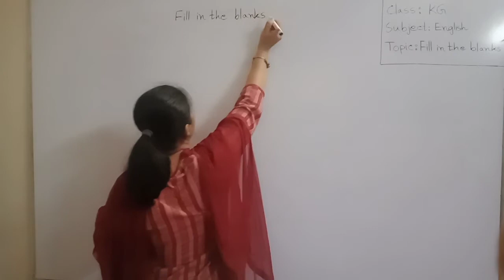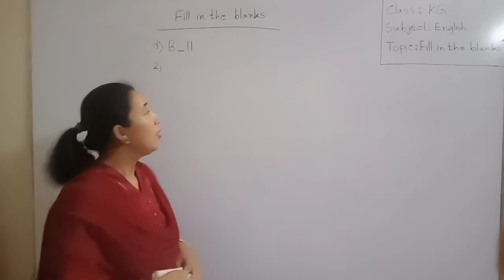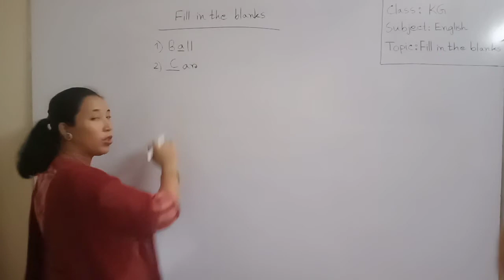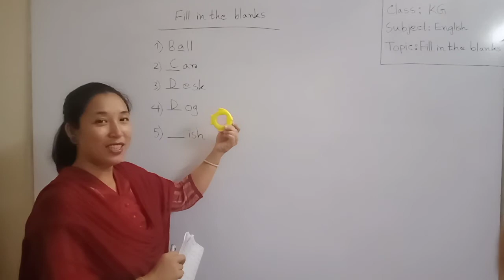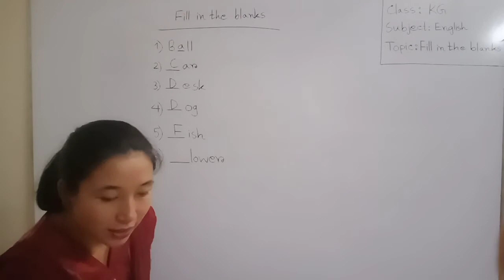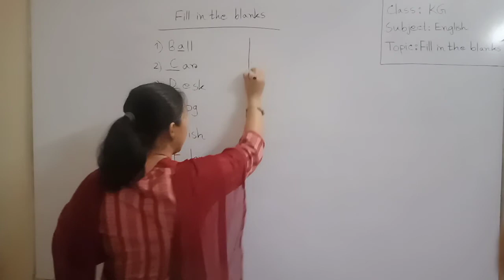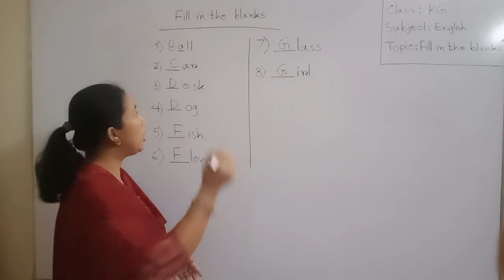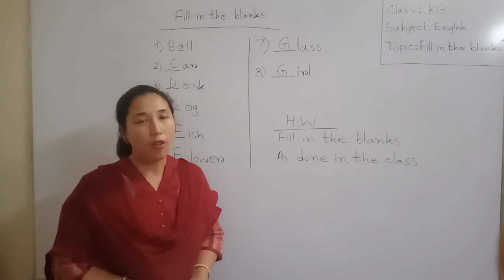KG English Class 3